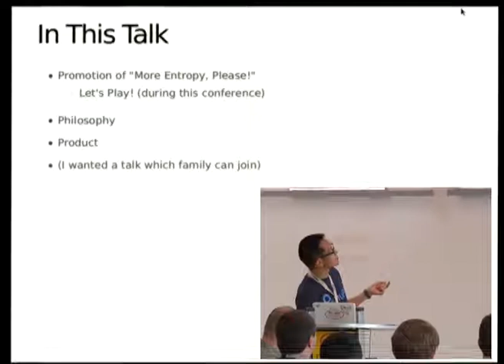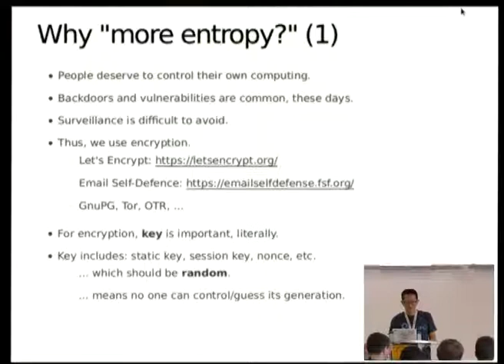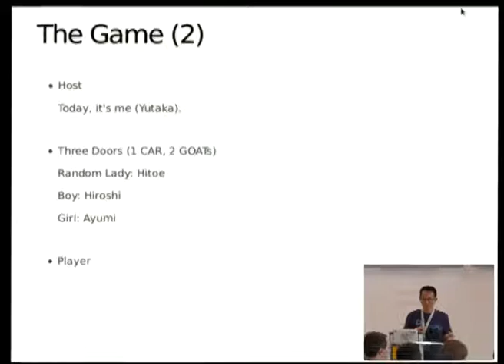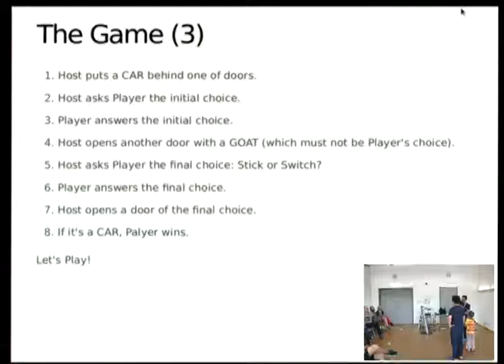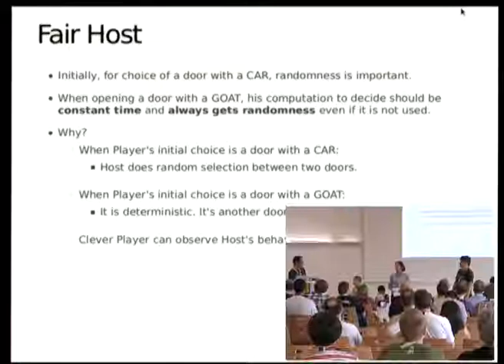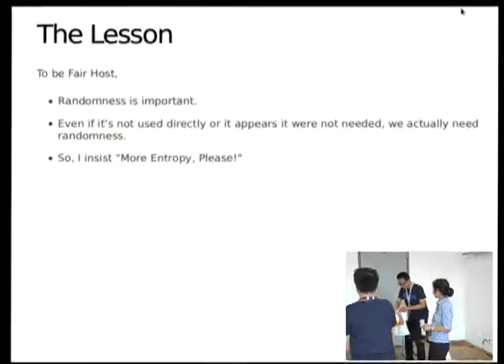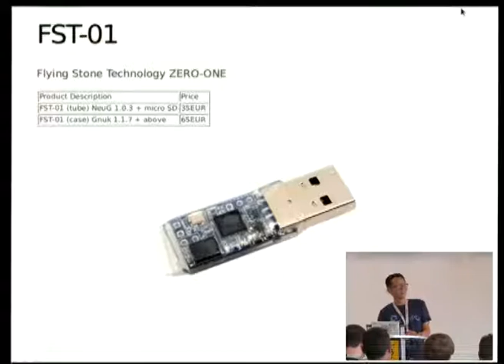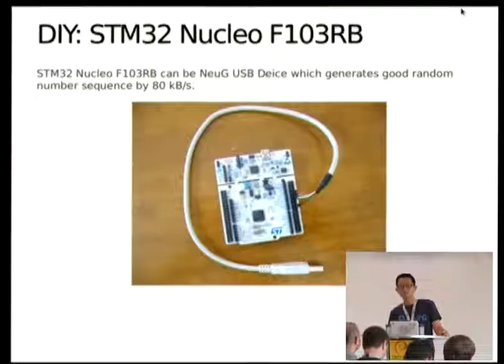More Entropy, Please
by Niibe Yutaka

In this talk, I will discuss Monty Hall problem by its computer simulation and will show how Random Bit Generator is important, and more entropy is needed.

In Debconf 14, I listend the talk by Tom Marble, which was titled "Security not by chance: the AltusMetrum hardware true random number generator".

It was very impressive for me.  (I had a TRNG implementation of mine, but I didn't recognize its importance.)

Since then, I have been considering some promotion for more entropy, and l wrote the article (see the first URL).

The story doesn't directly discuss TRNG itself, but it explains that bias should be killed and it discuss an effective side channel attack, and it emphasizes more entropy is required.

Room: Heidelberg
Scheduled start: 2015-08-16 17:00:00